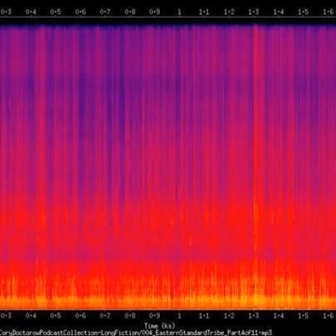043 Someone Comes To Town Someone Leaves Town Part32 of 36